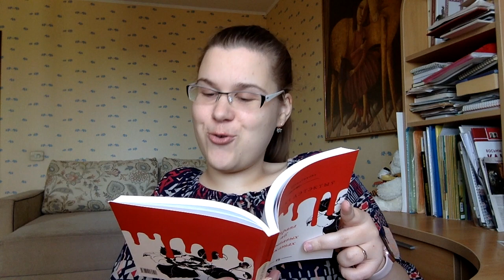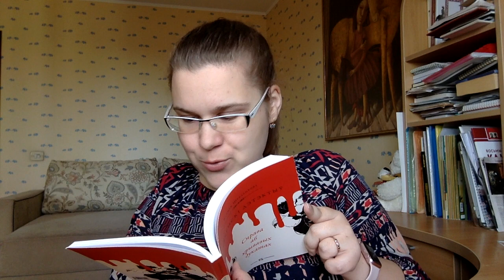Губернскі дэтэктыў. Раздзел 8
Ксенія Шталенкова чытае сваю кнігу "Губернскі дэтэктыў. Справа аб крывавых дукатах" (Мінск: выдавецтва "Кнігазбор", 2017) у межах флэшмоба беларускіх пісьменнікаў падчас пандэміі Covid-19. З 5 красавіка на працягу 12 дзён будзе дадавацца па адным новым раздзеле кнігі. І гэта — дзень восьмы :)